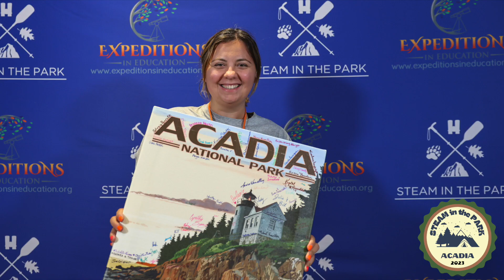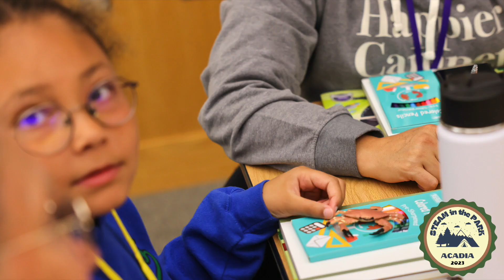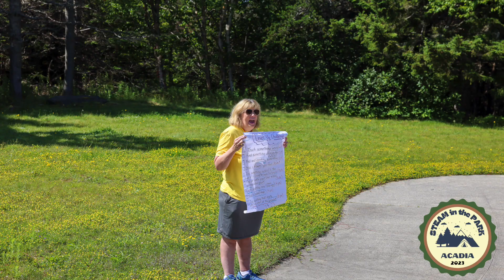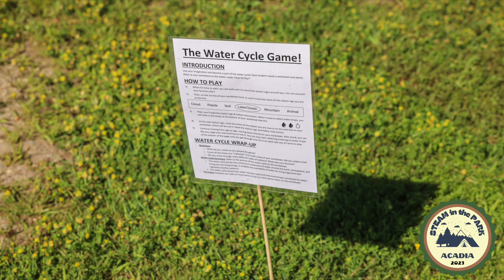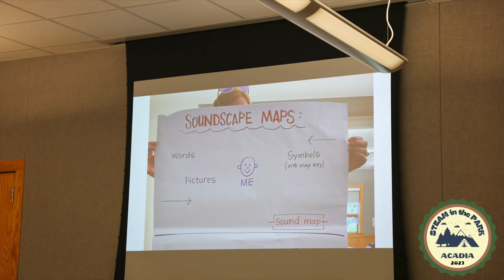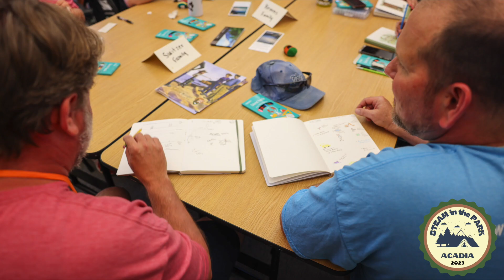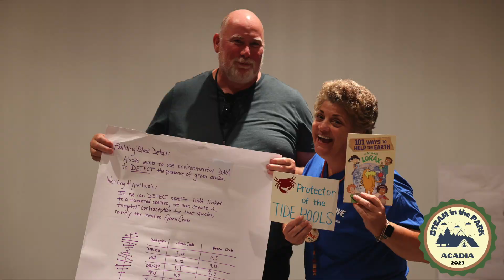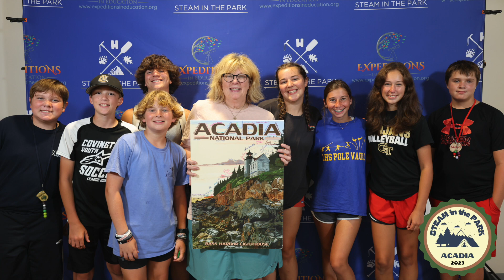2023 STEAM in the Park Acadia Final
2023 STEAM in the Park Acadia Final